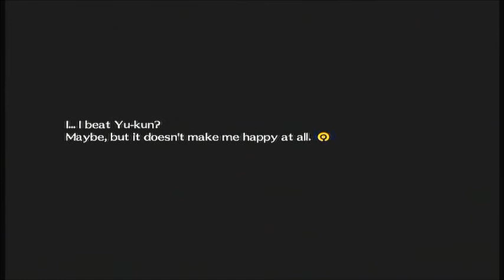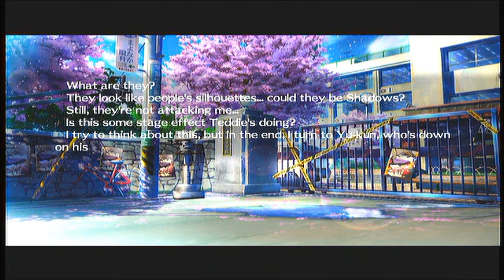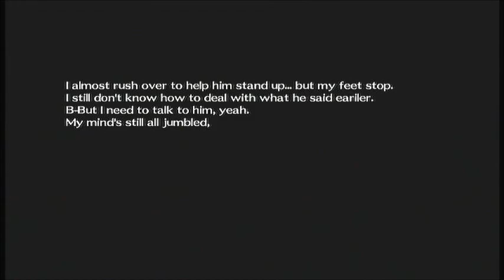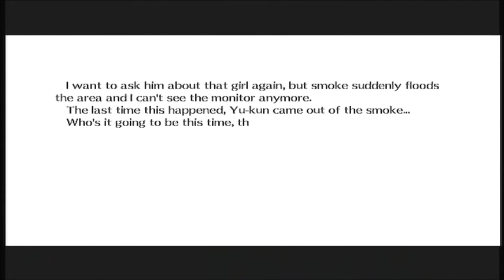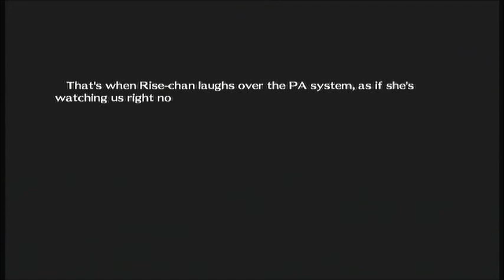Persona 4 Arena | Chie Satonaka - (First Time Blind) Playthrough - Part 15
Hello there to all and one! And welcome to the craziness of Persona 4 Arena!
Part 15
A story converging together between two amazing games, Persona 3 and Persona 4. Two months after the true end of Persona 4 Chie Satonaka, a meat eating kung fu lover, was busy training one day when she hears a strange rumor being gossiped by a couple of high school students. They chatted about how the strange and mysterious Midnight Channel has suddenly returned and it seems that a new program is being shown instead.    Since Golden Week has already started, and school is out, it's time to venture into the TV world yet again and see what is going on...
Access to Twitter!

Access to Facebook!